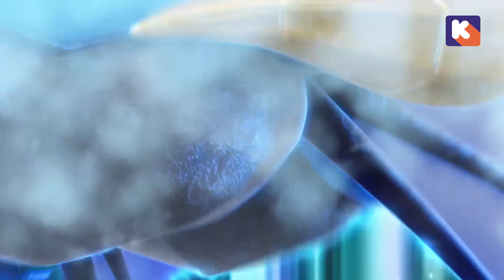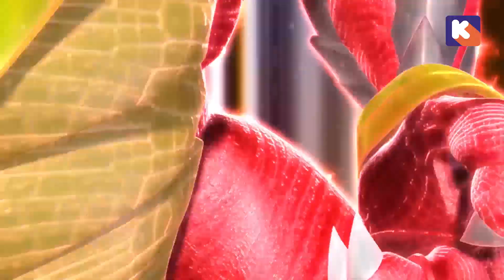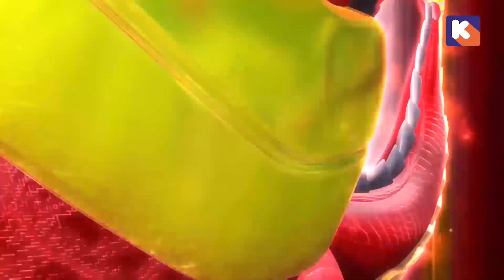LONG THẦN HỘI ĐẤU Tập 5 - Hỏa Long Vương vs Thủy Băng Long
Mọi hình ảnh liên quan đến bộ phim Long thần hội đấu thuộc về Công ty Cổ phần Công nghệ Đào Gia.